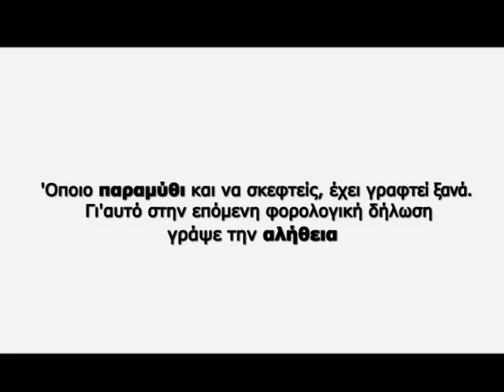ΤΟ "ΠΑΡΑΜΥΘΙ"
Spot στα πλαισια του ανοιχτου διαγωνισμού του Υπουργειου οικονομικων 2010
δημιουργος: Μιχαλης Καφανταρης
To video έχει καταχωρηθεί στο Creative Commons με αναφορά 3.0 Greek [ CC-BY-3.0-GR]